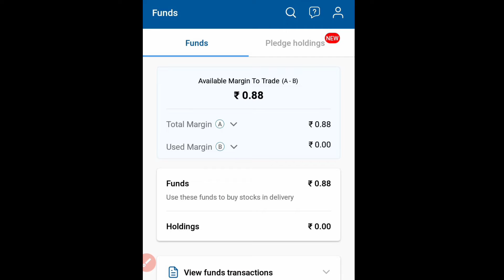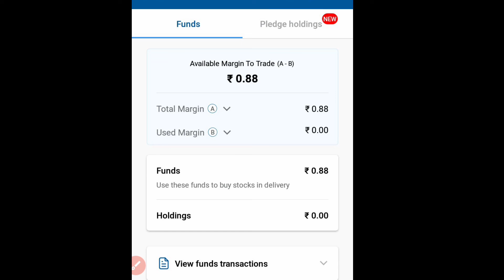Angel One Fund details || Angel One Margin details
Dosto Maine is video me ache se aap ko Angel One fund details ke bare me details me samjaya he.. SHARE MARKET TECHNICAL ANALYSIS

SHARE MARKET RELATED KNOWLEDGE AND TECHNICAL ANALYSIS..